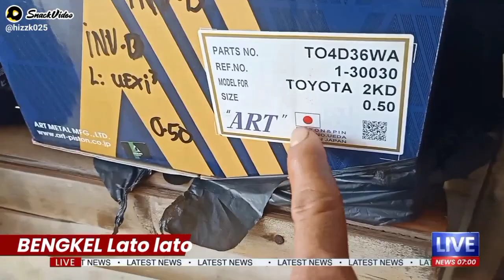16 Juni 2023